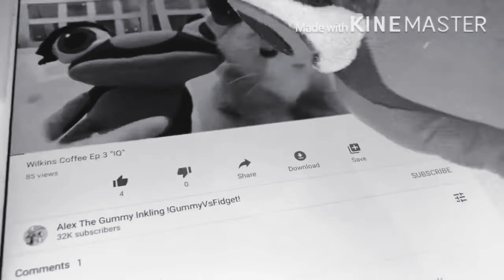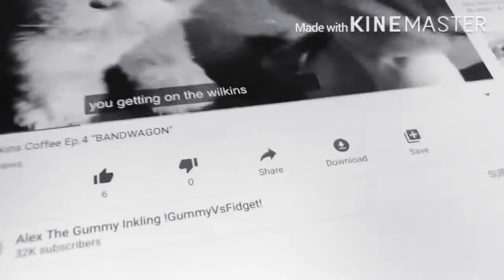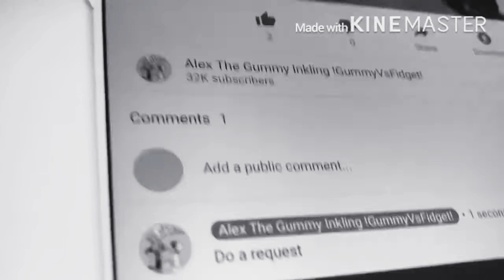Wilkins Coffee Ep.8 “QUIZ SHOW” Labor Day Special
Sorry for the reupload